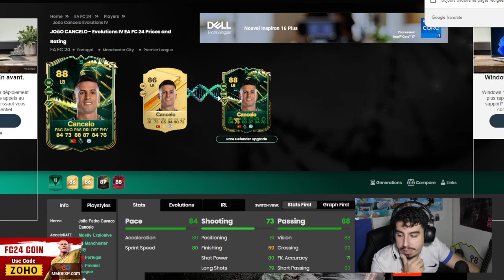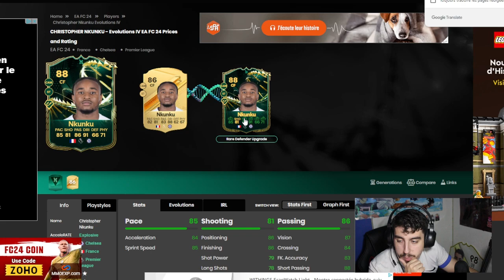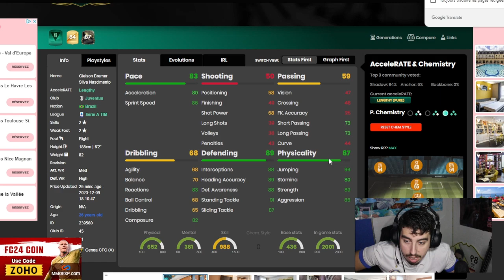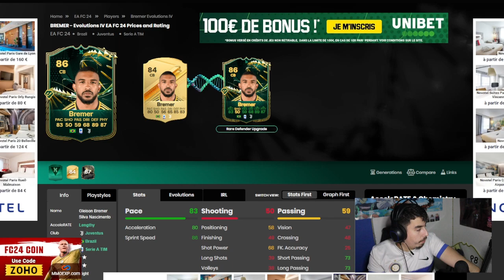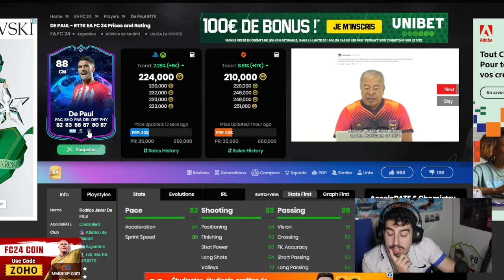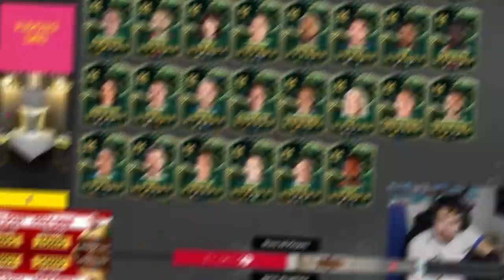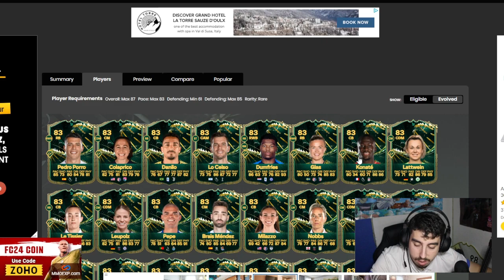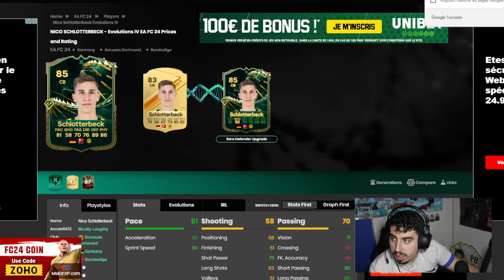QUI EVOLUER DANS L'EVOLUTION "AMELIORATION DEF. RARE " !